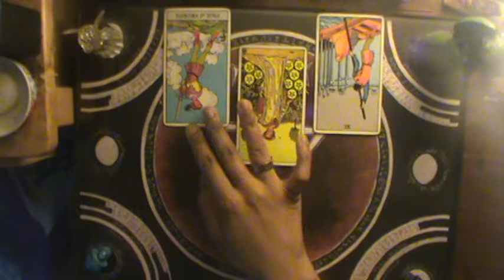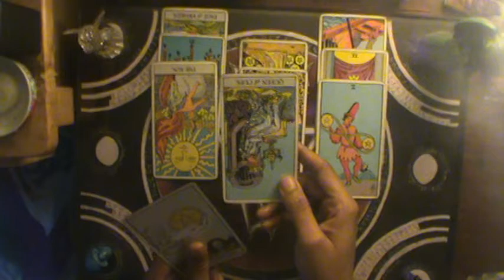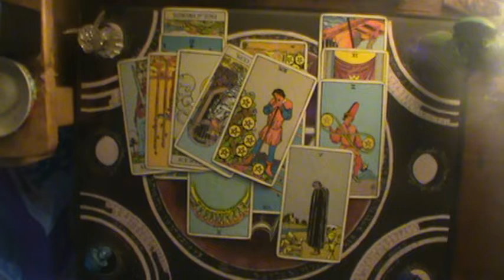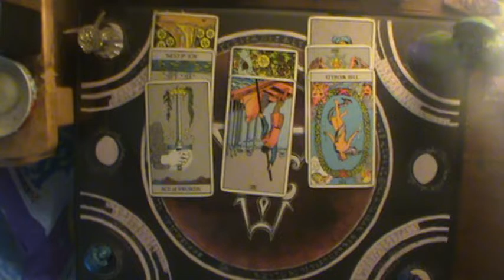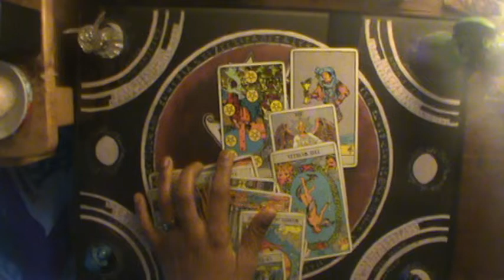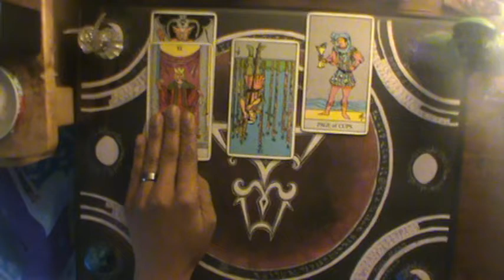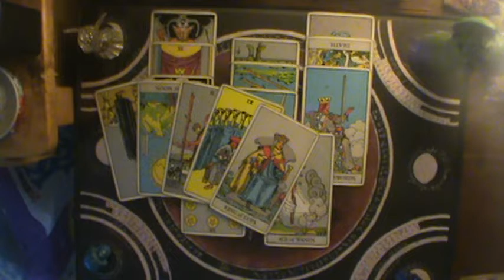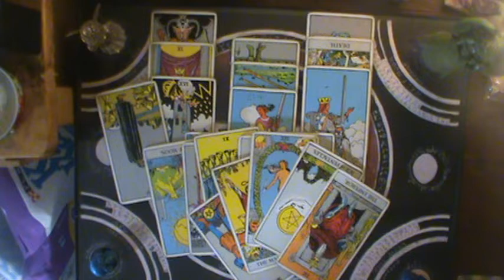Earth Signs Shadow of Judgment Sept 6-13 "The Hermit"